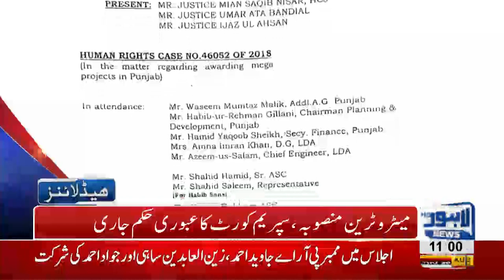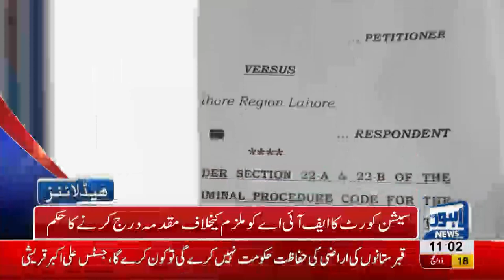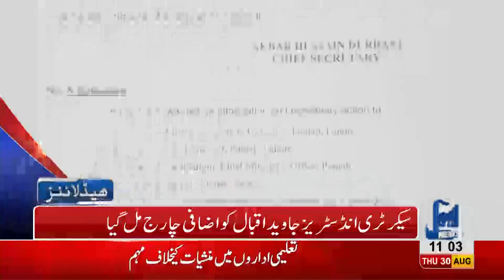11 AM Headlines Lahore News HD - 30 August 2018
Watch 11 am headlines: Shehbaz Sharif to meet Nawaz Sharif and Maryam Nawaz in Adiala Jail - Presidential elections on September 4 - Motorway toll tax increased - India Pakistan dialogue on water dispute - Lesco Shortfalls rises resulting increase in load shedding - Naya Pakistan but old police - Extortion mafia shoots a property dealer - A house maid robs off home in Chuhng area-  A girl kidnapped in Defence - Phularwan incident case hearing - By-elections in country continue - CM Punjab meets DG Rangers Punjab - Countrywide protest against Holland's blasphemous sketches and much more.